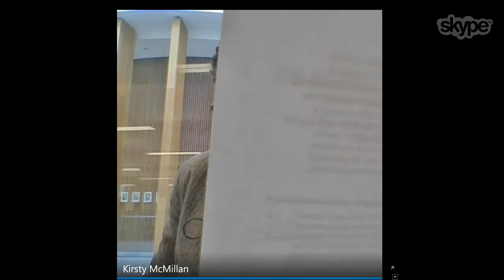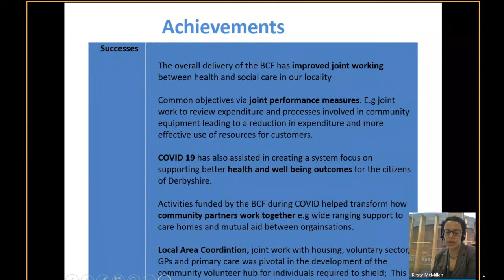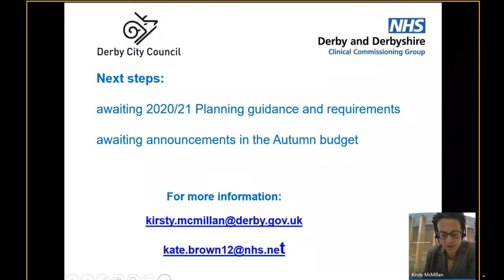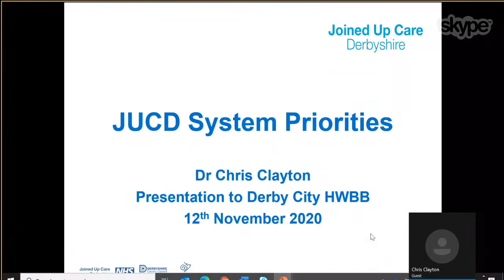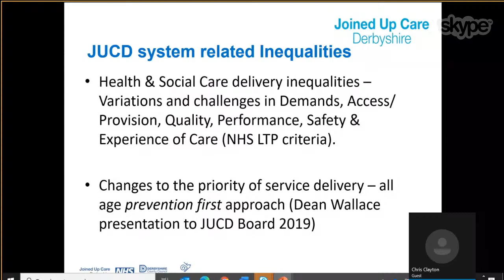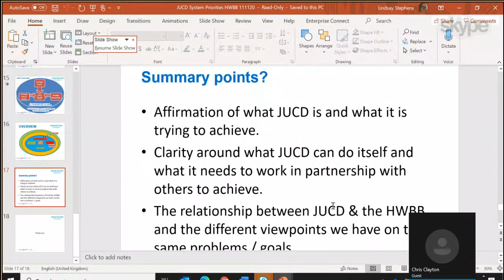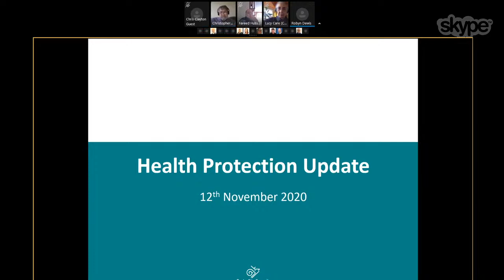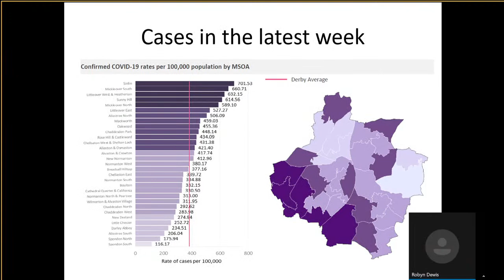Health and Wellbeing Board - 12-Nov-2020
View the Agenda and Papers for the Health and Wellbeing Board